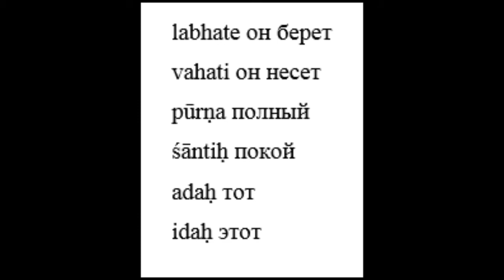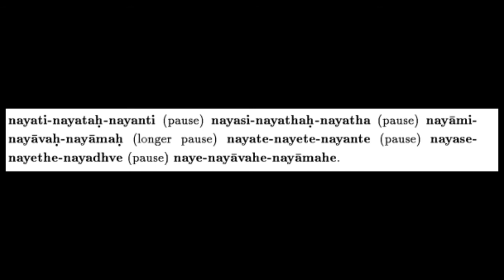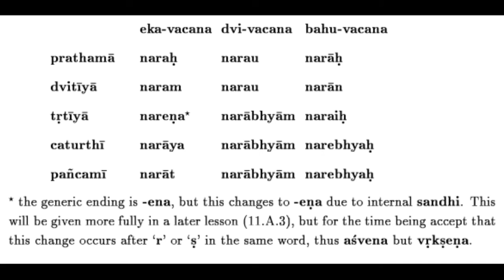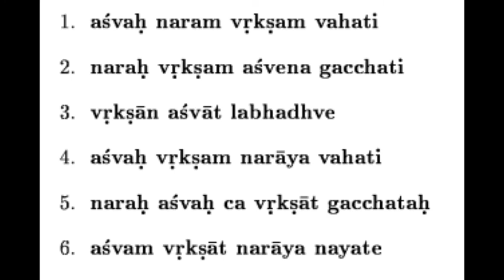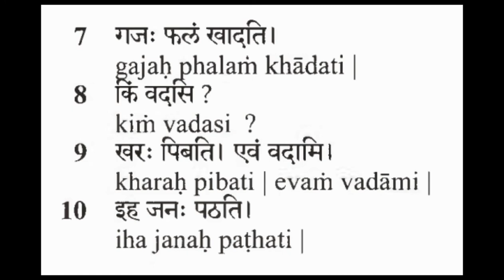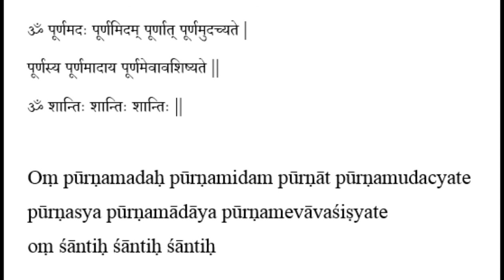Санскрит, урок 13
Как запоминать окончания. Первое склонение, пять падежей. Мантра полноты.